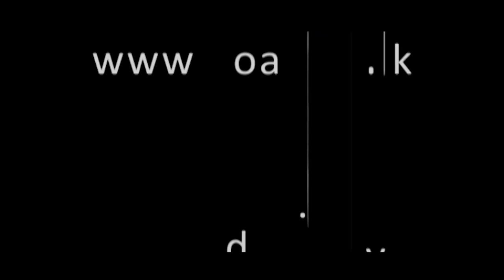දිවුල් වගාවට ජල සම්පාදනය ක්‍රම අවශ්‍ය ද ? | Krushi Tv